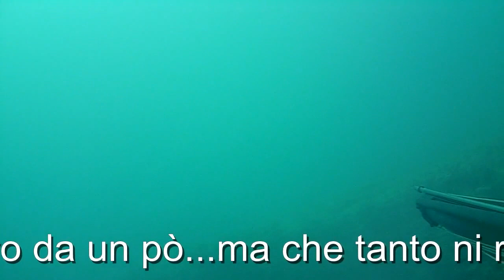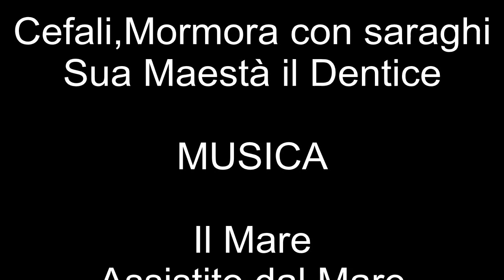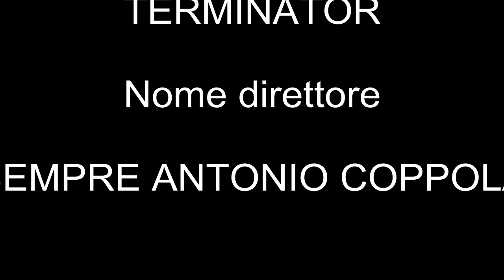Passionale Immerso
Dei piccoli frame di bei momenti e. alla fine un buon inizio...-))